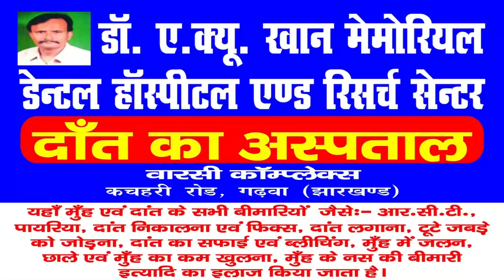Daily News Jharkhand | कांडी | सनपुरा में सड़क दुर्घटना में बाइक सवार दो युवक गम्भीर रूप से घायल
सनपुरा में सड़क दुर्घटना में बाइक सवार दो युवक गम्भीर रूप से घायल

कांडी से हमारे संवाददाता धीरेन्द्र कुमार विश्वकर्मा कि रिपोर्ट

गढ़वा/कांडी : कांडी थाना क्षेत्र अंतर्गत सरकोनी पंचायत के ग्राम अमस्था टोला निवासी रामचंद्र राम के 30 वर्षीय दामाद नीतीश राम व 20 वर्षीय पुत्र अविनाश कुमार सोमवार की दोपहर अपने चाचा कमलेश राम को सोन नदी में नाव पर छोड़ने के लिए गए हुए थे। वापस लौटने के क्रम में सनपुरा गाँव में सड़क दुर्घटना में गंभीर रूप से घायल हो गए। वही ग्रामीणों की मदद से दोनों घायलों को प्राथमिक उपचार हेतु स्वास्थ्य केंद्र कांडी लाया गया, जहां प्राथमिक उपचार के बाद कांडी के डॉक्टरों ने घायल नीतीश राम की गंभीर स्थिति को देखते हुए रेफर अस्पताल मंझिआंव रेफर कर दिया।